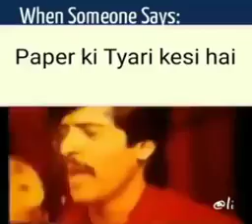Attaullah Khan Song | Whatsapp status